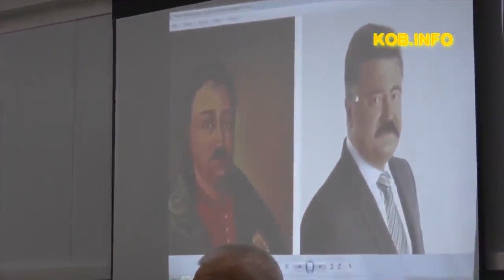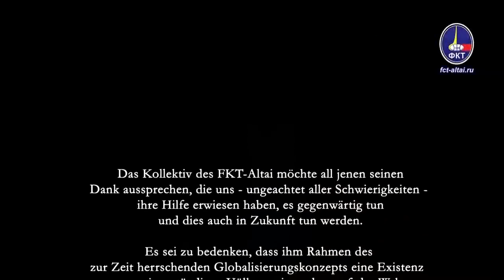Zaznobin über die Ukraine und die Zukunft der Menschheit 31 05 2014